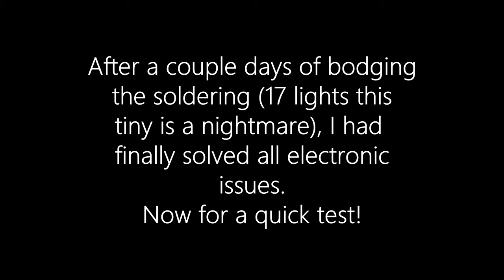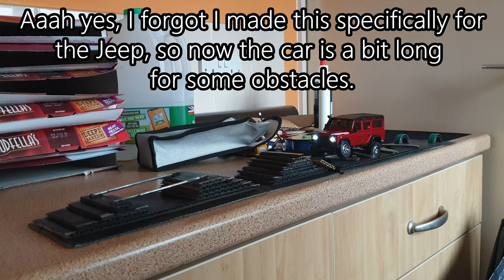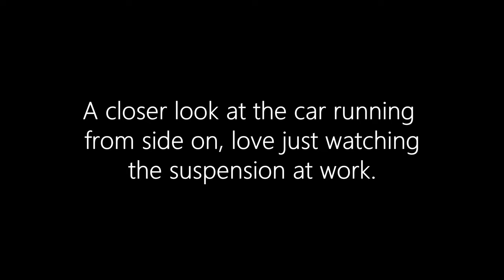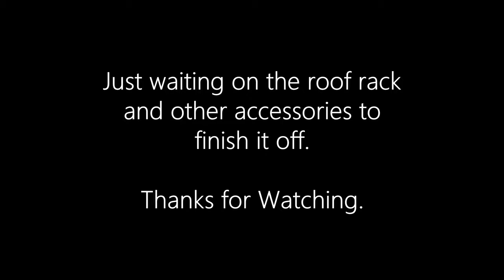Orlandoo Hunter Land Rover Defender Quick Test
Just finished switching from Jeep to LR Defender.  Much prefer the LR over Jeep although I wish they did a D90 version to sit on the Jeep chassis.  Anyway, got all the lights and electronics finally working so finally got to try it out.  Still waiting on some accessories I ordered to finish it off, but it's already plenty of fun.